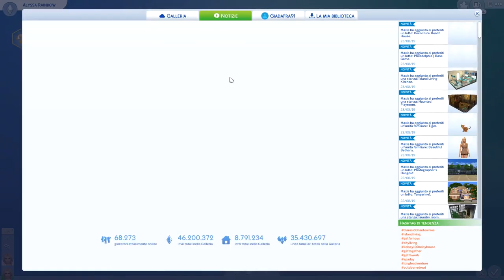UN GIORNO DA SIRENA - THE SIMS 4 - Ep. 4